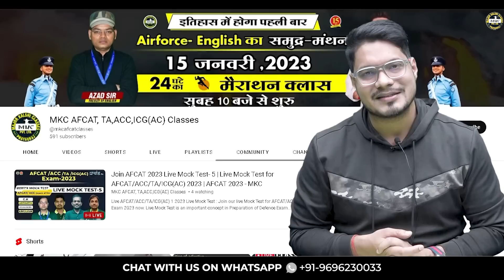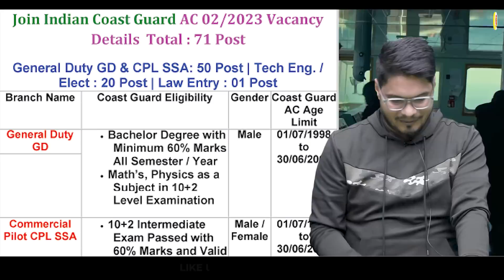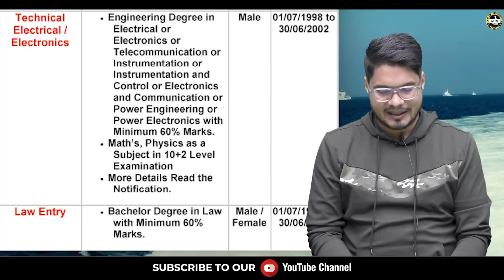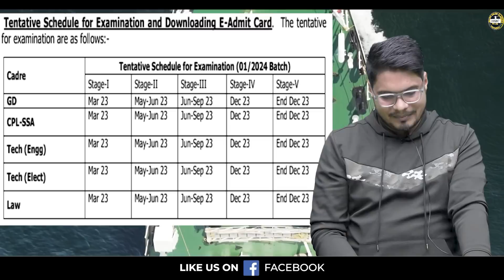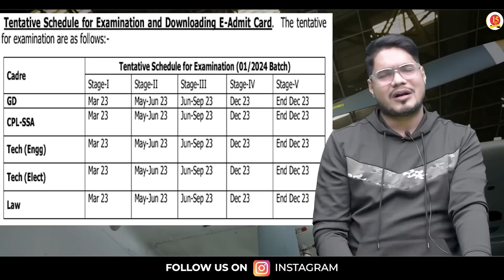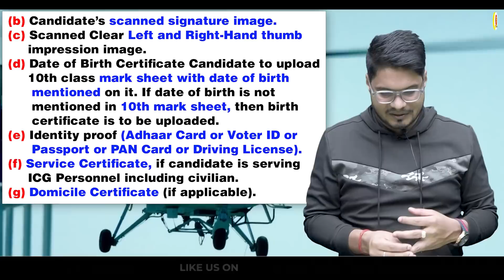Coast Guard New Vacancy 2023 | Indian CoastGuard Assistant Commandant 01/2024 Notification Out | MKC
Coast Guard Assistant Commandant GD 1/2024 Recruitment ¦¦ Coast Guard AC GD 1/2024 Notification Form

Coast Guard Assistant Commandant 01/2024 Notification: Indian Coast Guard has Inviting Online Application Form for the Recruitment of Assistant Commandant (General Duty) – 01/2024 Batch. Those Candidates are interested in the Following Recruitment of Coast Guard Assistant Commandant 01/2024 Form & complete the Required Eligibility Criteria Can read the Full Notification and Apply Online for Coast Guard AC GD 01/2024 @joinindiancoastguard.gov.in

Notification , Age Limit , Qualification ,Eligibility , PSB & FSB Details - Whole Selection Process in this video .

For Best preparation of Indian Coast Guard Assistant Commandant  Join MAJOR KALSHI CLASSES.
Get Offline/ Online Admission in this course.

Register for 👇
Offline Classroom OR Online Classroom Course